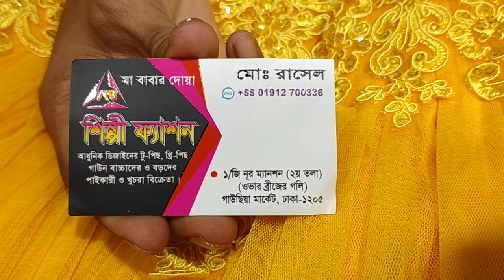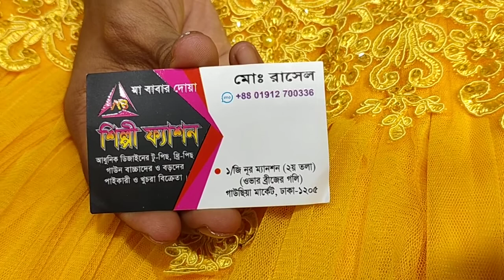# Barbie gown# বারবি গাউন অনেক কম দামে কিনুন 01912700336 # Ma fashion house